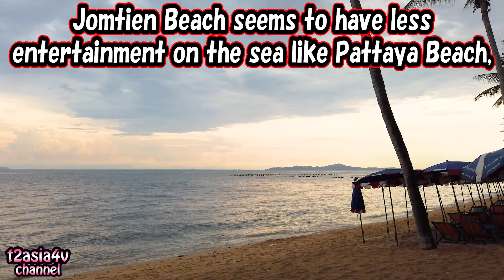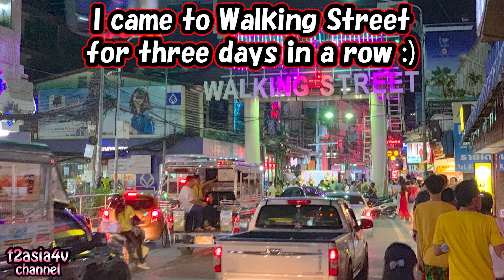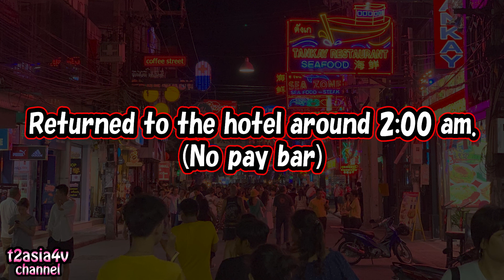Jomtien Beach in Pattaya was great with a calm atmosphere -Travelog-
* The video was taken in May 2019, before the Corona disaster.

This video is a Vlog
that chill out at
Jomtien Beach in Pattaya.